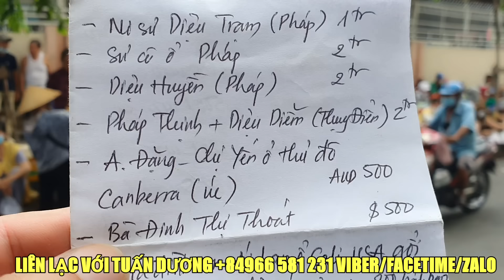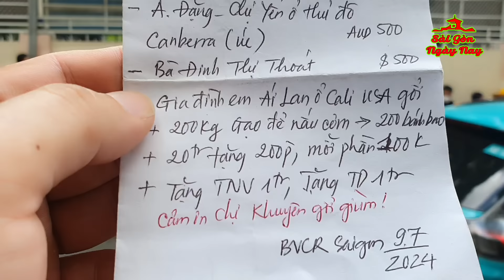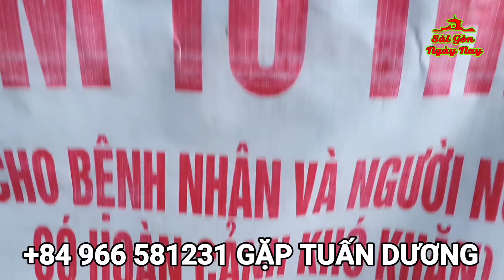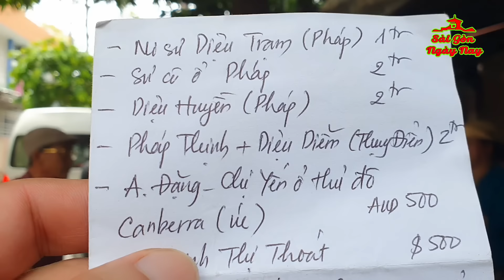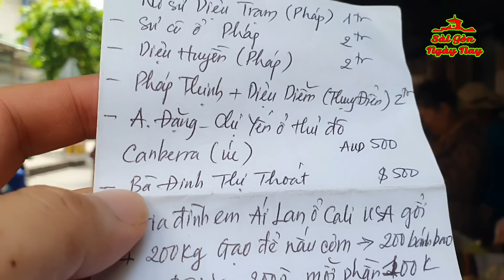SIẾT CHẶT KIỂM TRA PHÁT TIỀN 95% BỆNH NHÂN và NGƯỜI NUÔI BỆNH ĐỦ ĐIỀU KIỆN | LƯU MANH CHỈ LÀ SỐ ÍT!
Cảm ơn Quý nhà hảo tâm tài trợ cho chương trình:
+ Ni sư Diệu Trạm (ở PHÁP) 1tr
+ Sư cô ở Pháp 2tr
+ Diệu Huyền ở Pháp 2tr
+ Pháp Thịnh + Diệu Diễm (Thụy Điển) 2tr
+ Anh Đặng và chị Yến ở thủ đô CANBERRA (ÚC) gởi 550 AUD, tặng TD 50 AUD
+ Bà Định Thị Thoát $500
+ Gia đình em ÁI LAN ở CALI USA gởi 200kg gạo để nấu cơm, tặng 200p tiền mỗi phần 100k, tặng TNV Bếp cơm 1tr, tặng TD 1tr
Chương trình thực hiện ngày 9/7/2024